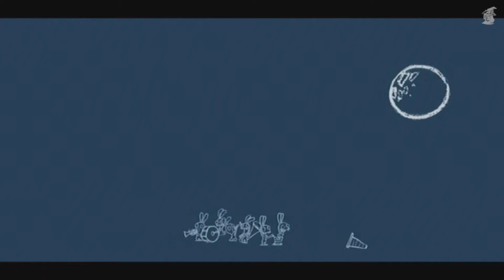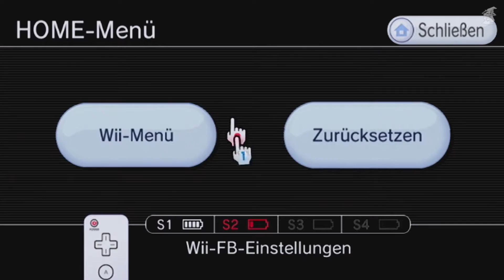RABBIDS GO HOME #01: Fremdartiges Objekt in der Wii-Fernbedienung | 2 Spieler | Deutsch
Let's Play Rabbids Go Home Together #01/09:
01:16 Intro
02:39 Tutorial
Mit Adrian auf der Original-Konsole gezockt (kein Emulator)!